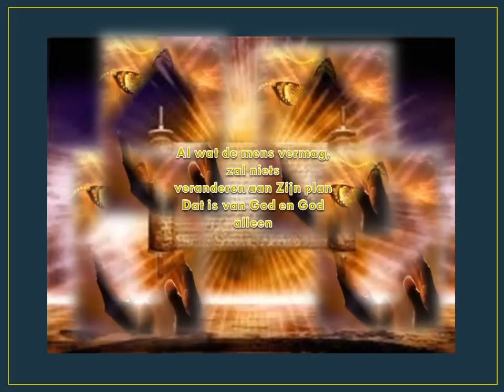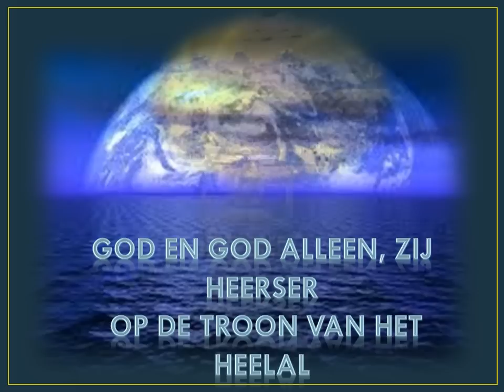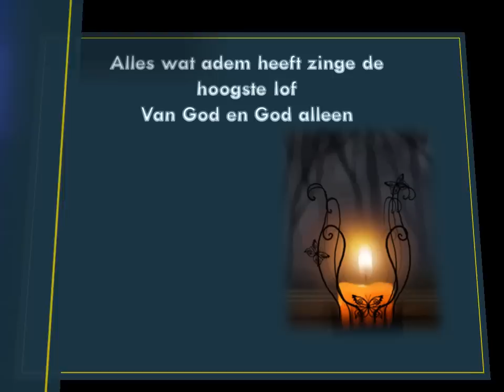God en God alleen dl